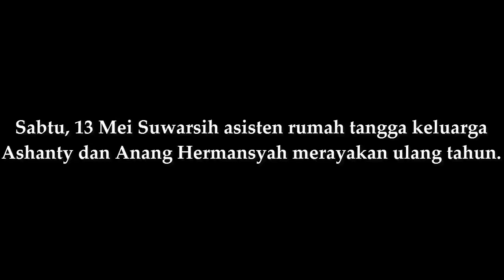Berikan Kejutan Ulang Tahun Untuk Asisten Rumah Tangganya, Ashanty Banjir Pujian